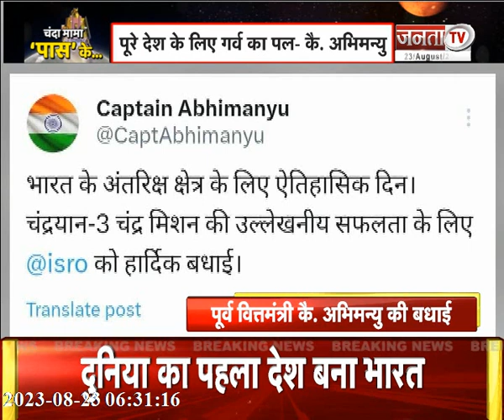Chandrayaan-3 की सफल लैंडिंग, पूर्व वित्त मंत्री Captain Abhimanyu ने ट्वीट कर ISRO को दी बधाई